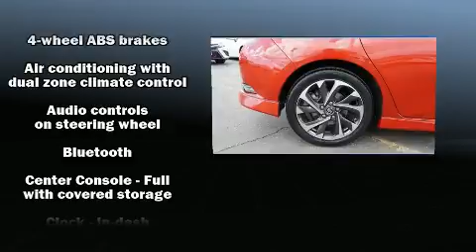2017 Toyota Corolla iM in Riverdale, UT 84405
777 West Riverdale Rd.

Discerning drivers will appreciate the 2017 Corolla iM With fewer than 45,000 miles on the odometer, this vehicle rocks its class with 4-cylinder efficiency and distinctive styling! Smooth gearshifts are achieved thanks to the efficient 4 cylinder engine, and for added security, dynamic Stability Control supplements the drivetrain. Top features include front dual zone air conditioning, delay-off headlights, 1-touch window functionality, turn signal indicator mirrors, remote keyless entry, an overhead console, rear wipers, and power windows. Storage solutions are integrated throughout the interior, demonstrating thoughtful attention to detail. Audio features include an AM/FM radio, steering wheel mounted audio controls, and 6 well positioned speakers. With side curtain airbags supplementing the rest of the safety network, you can be assured that you and your passengers will experience top-tier protection. It also arrives with a Carfax history report, providing you peace of mind with detailed information. We pride ourselves in the quality that we offer on all of our vehicles. Please don't hesitate to give us a call.